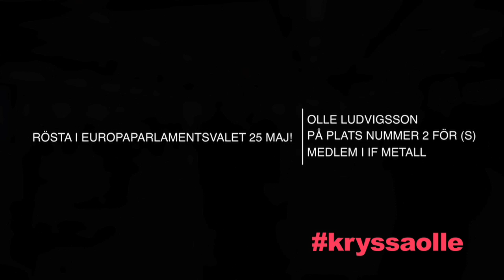Kryssa Olle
IF Metalls mål i valrörelserna 2014 är ett rött Europa med Olle Ludvigsson (s) som EU-parlamentariker och ett regeringsskifte i Sverige 14.9.14.